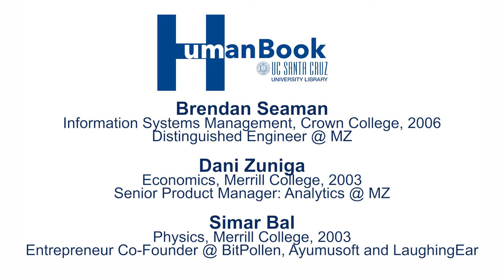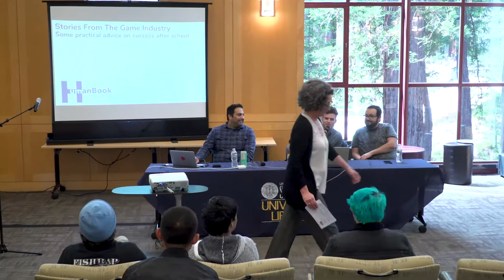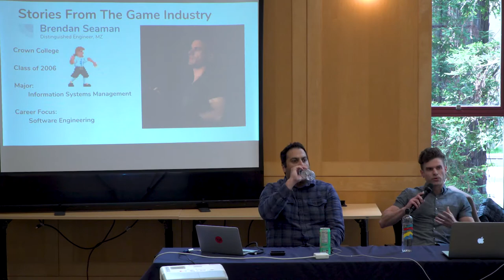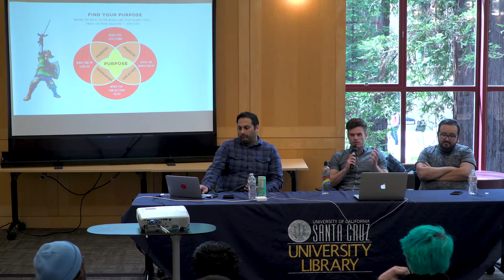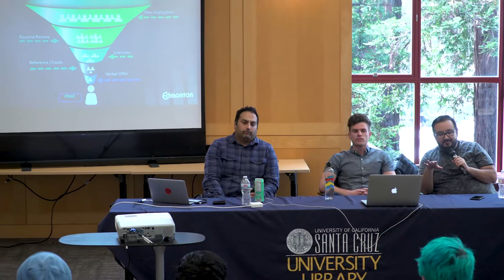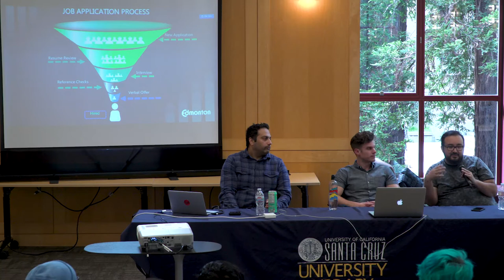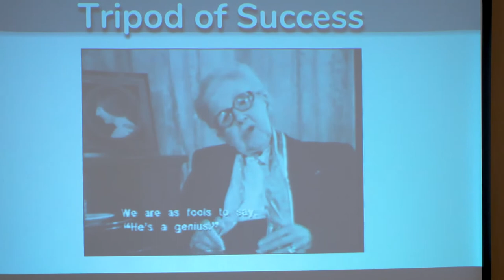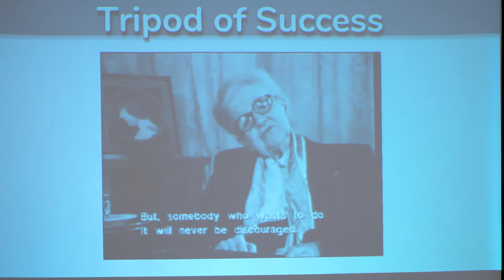Human Book- Chronicles of Successful Alumni- Game Development (4-4-18)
UCSC Library presents the Human Book Lecture series for all UCSC students.
Focus: Game Development- April 4, 2018
Speaker Panel
Simar Bal
Brendan Seaman
Dani Zuniga